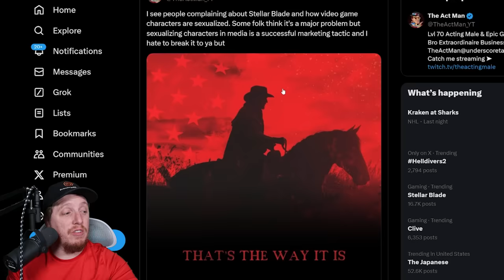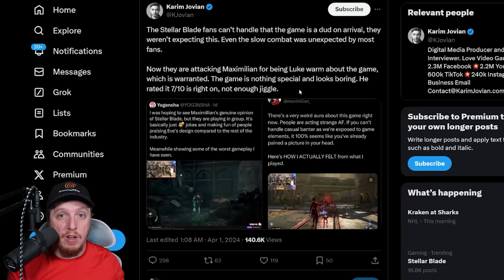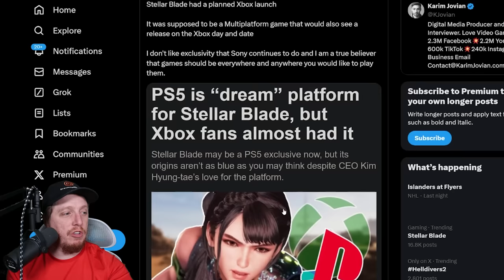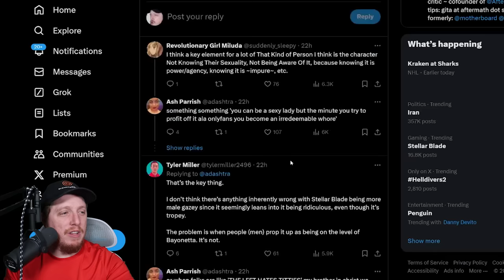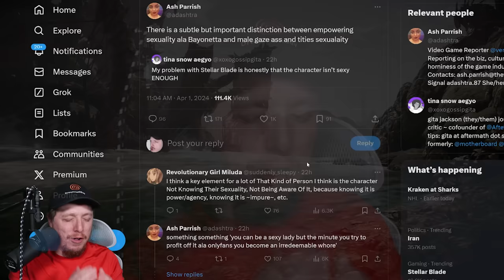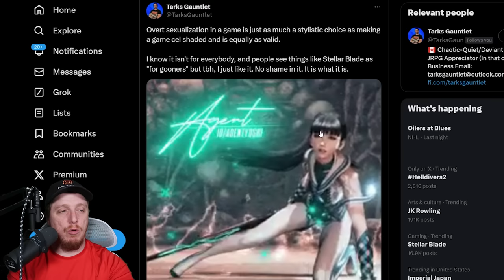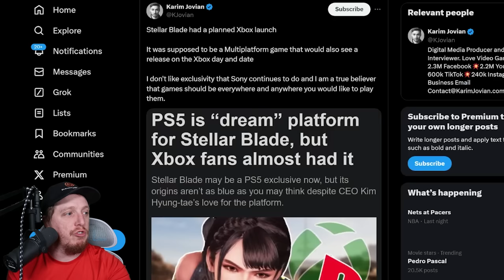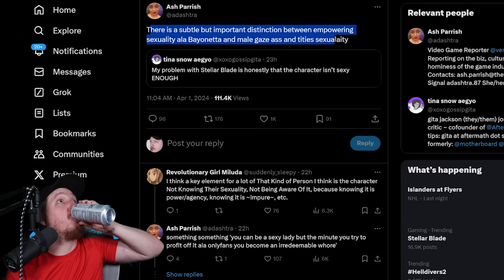There's Controversy Around Stellar Blade...